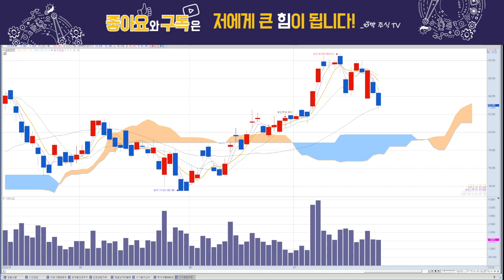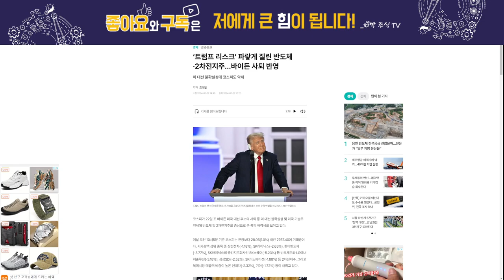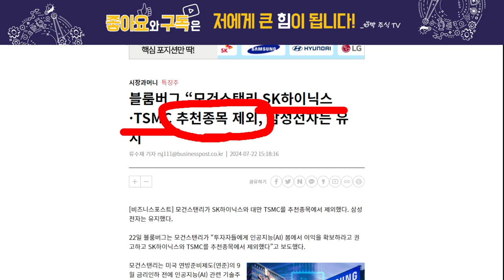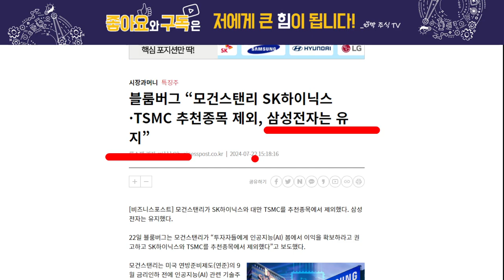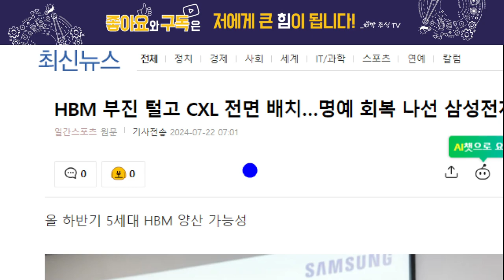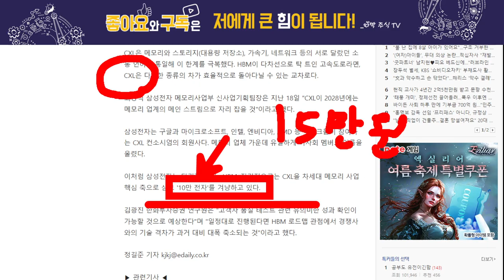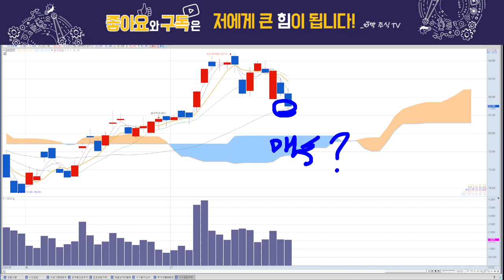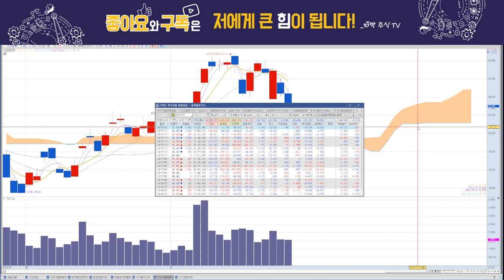삼성전자, 하락할 이유가 없다!